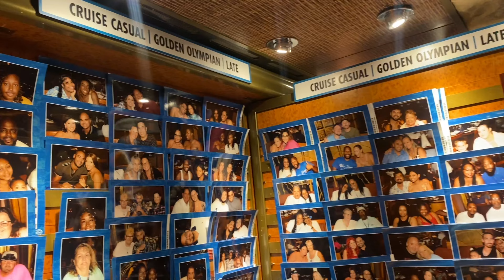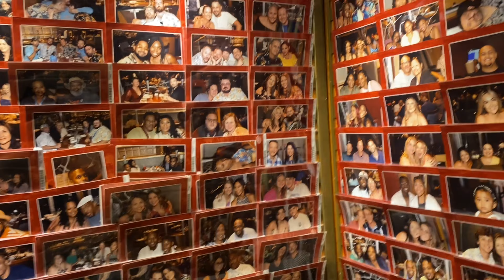VLOG| Part 2 Of My Bahamas Birthday Cruise (I pranked my mom)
Also ring the “🔔 “ to be notified of when I post new vip/shorts
Paid Promotions:
(Hauls,Hair Review,Clothes,New Item Alert 🚨 etc ⤵️

Make sure to follow on all my other social media platforms (link below)